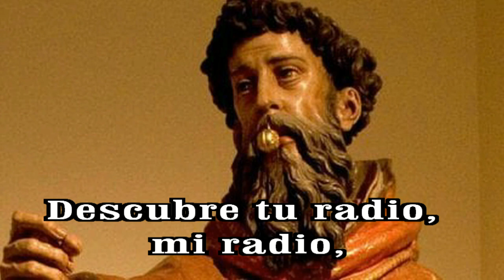GOTITAS DEL ESPIRITU SANTO AÑO 3 NUMERO 17 31 AGOSTO